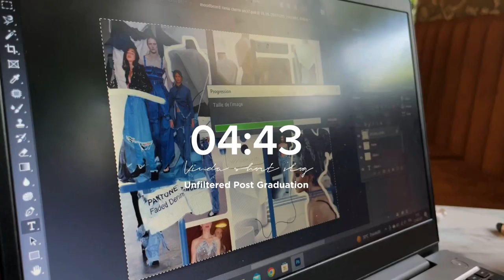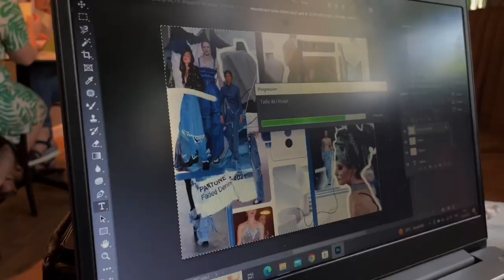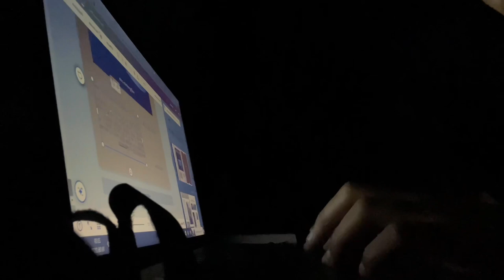Post grad depression is real | June Vlog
How I dealt with post graduation depression , here is my short vlog , unfiltered authentic and real
Hope you guys enjoy watching it and see you soon 🤍

La roche posay Anthelios creme solaire

Flex Hip Hop Lo Fi
Good Dream by Lofi Muspace